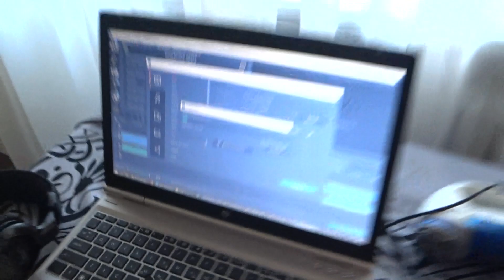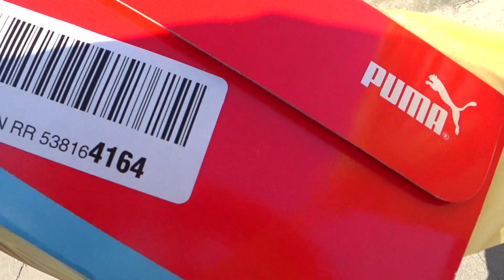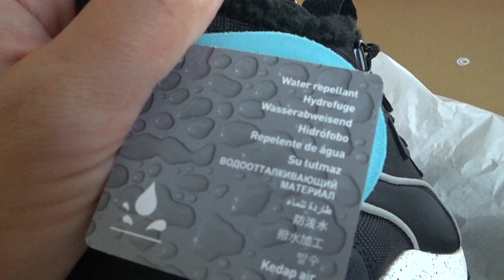VLOG Возвращение домой Соскучились ... Будни мамы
VLOG Возвращение домой Соскучились ...
Возвращение домой и домашняя рутина , домашние дела и наш день / Семейная рутина и будни родителей
Всем огромный привет ! Рада видеть вас на моем канале :) Мы живем в Украине , наша семья это мама Юля, папа Дима, и детки Андрюша и Вероника . На этом канале мы ведем и выкладываем  Ежедневные влоги vlog  о семейной жизни . Видео каждый день. Жизнь на Youtube. оставайтесь на нашем канале , обещаем будет весело и интересно )